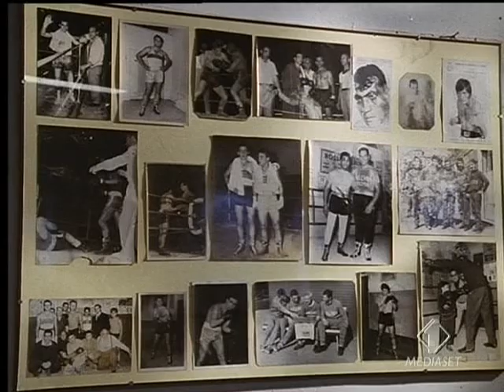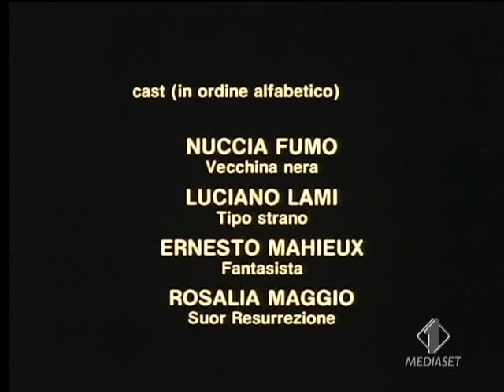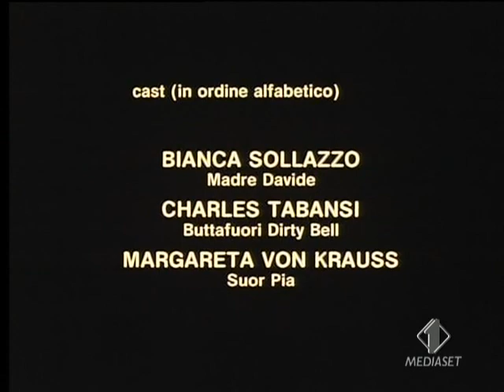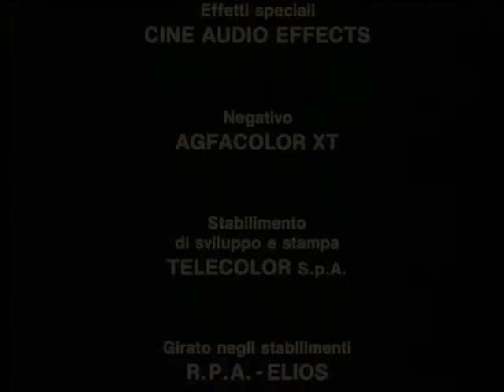"Chiari di luna" (Italia, 1988) - Film di e con Lello Arena.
Regia: Lello Arena

Cast: Lello Arena, Julia Nickson, Tosca D'Aquino, Giovanni Mauriello, Franco Angrisano, Rosalia Maggio